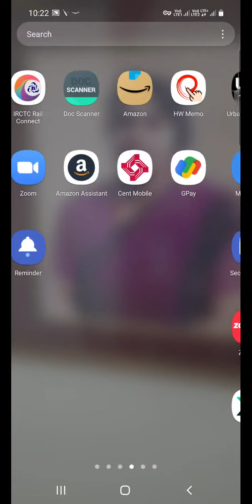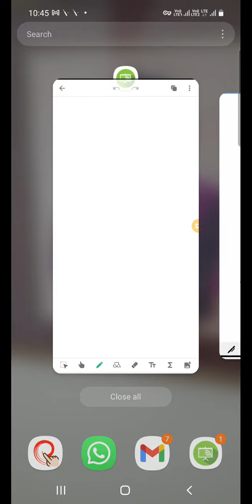165 Fourier series